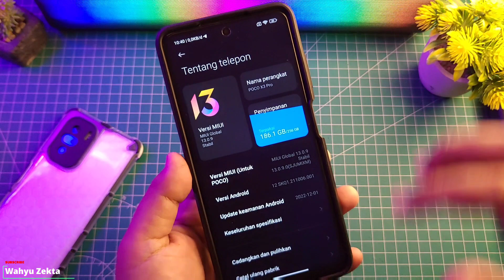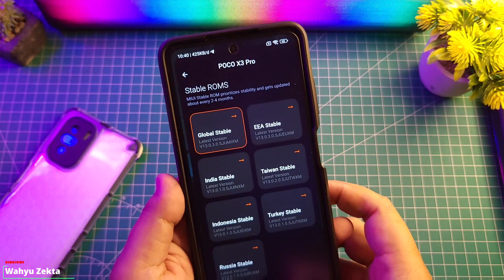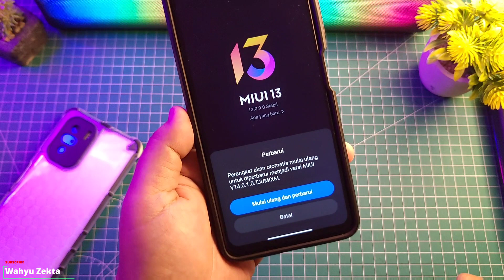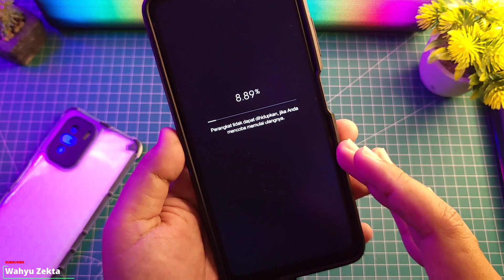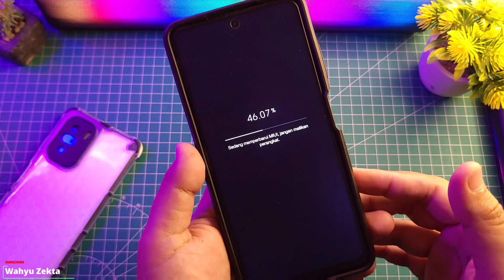AKHIRNYA UPDATE MIUI 14 BISA CUY!! Tanpa UBL Tanpa TWRP! NEW UPDATE MIUI 14.0.1.0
Video kali ini saya coba Test Update lagi MIUI 14 dengan cara manual dan akhirnya bisa!! Selengkapnya  Langsung Ke videonya..

Link 2 : versi stabil sudah tersedia di miui downloader bisa di cek ya?!pSY

Produk yang pernah saya pake :
OFFICIAL GRUP WAHYU ZEKTA OFFICIAL